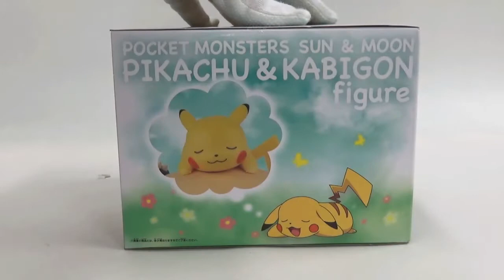Pokemon Sun and Moon Pikachu & Snorlax Figure BANPRESTO 2019/5/16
Release: 2019/5/16
BANPRESTO
Size: 14cm